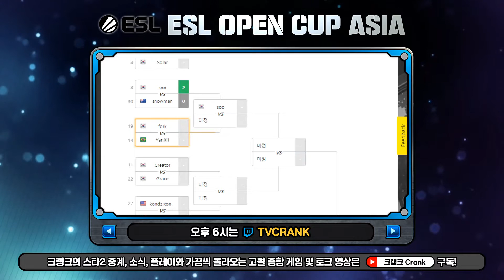경기중에 시원하게 욕하는 대한외국인 스페셜 장현우 (P) vs SpeCial (T) - ESL Open Cup Asia #24 16강 【스타2】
※ 선수에 대한 무분별한 비난 댓글및 방송진행에 지나친 간섭 댓글은 삭제 될수 있습니다 ※